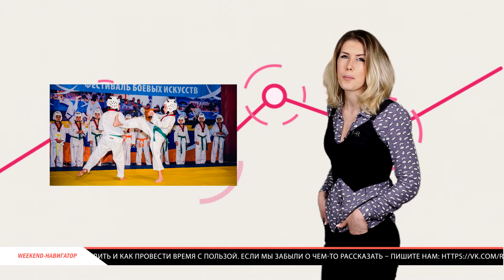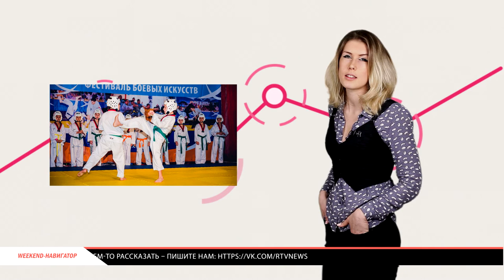«Weekend-навигатор». Выпуск №18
Тем, кто устал от трудовой недели, несмотря на то, что она только началась, предлагаем снова отдохнуть.  Например, сходить и посмотреть игру клуба «Текстильщик» на стадион, или  отправиться на фестиваль единоборств. В выходные ивановцев ждут в крутой квест-комнате  и на велопробеге. Еще расскажем о необычном проекте «Играем в музыку», аналогичных в городе нет. Ну и конечно, кратко расскажем, какие фильмы в кинотеатре лучше всего посмотреть. Отдыхаем с пользой!